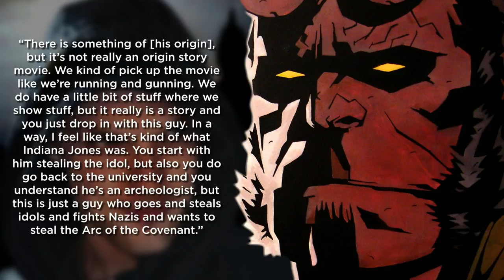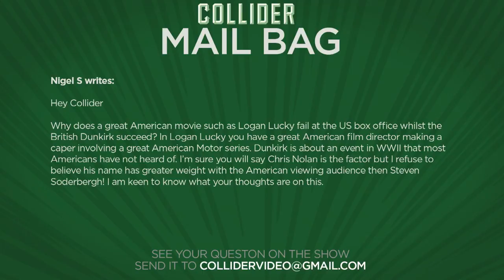Deadpool 2 Images Tease Time Travel?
On this episode of Collider Movie Talk (Tuesday August 22nd, 2017) Mark Ellis, Clarke Wolfe, Jon Schnepp, Jeremy Jahns, Ashley Mova and Wendy Lee discuss the following:

1) Deadpool 2 Cable images tease time travel element

2) Wonder Woman crosses $800 million to become highest grossing superhero origin story movie all time

3) Opening this Week

4) ‘Stranger Things’ Helmer Rebecca Thomas to Direct Sci-Fi ‘Intelligent Life’

5) Hellboy casts Ed Skrein; reboot won’t have origin story; David Harbour compares it to Raiders of the Lost Ark

6) Mail Bag

7) Live Twitter Questions

New images of Josh Brolin as Cable in Deadpool 2 have appeared online thanks to the Twitter feed Universo X-Men. The all new looks have given fans something to talk about, mostly about the possible time travel plotline the images seem to introduce. Some of the commentators believe that the new looks are coming before the visual effects will be added, mostly for Cable’s cybernetic eye – while other fans believe the images offer up a clue to a time travel element that accompanies Cable’s backstory.

Wonder Woman has hit another record for the DCEU. The movie crossed $800 million worldwide and is now the second biggest movie of the year – behind only Disney’s Beauty and the Beast. The Patty Jenkins-directed film has surpassed every expectation, both critically and commercially, passing $400 million at the domestic box office (the only summer movie to do so. And now, thanks to Box Office Mojo, that number puts Wonder Woman just past Sam Raimi’s original Spider-Man film, making Wonder Woman the highest-grossing superhero origin story ever released.

THR is reporting that Amblin Entertainment has hired Stranger Things director Rebecca Thomas to direct the sci-fi film Intelligent Life. The project centers on a United Nations employee who monitors outer space and makes contact with a beautiful woman who may be an alien. Thomas will also do some additional writing on the script, which was originally penned by Colin Trevorrow and Derek Connolly.

THR is reporting that Deadpool villain Ed Skrein is in negotiations to join the cast of Lionsgate’s Hellboy reboot. Skrein will play Major Ben Daimio, a member of the Bureau for Paranormal Research and Defense who can turn into a jaguar when angered or in pain. Skrein joins Ian McShane as Hellboy’s adoptive father, with Milla Jovovich playing the villainess. Stranger Things’ David Harbour was the first to join the reboot as Hellboy, with the actor recently dropping some info about the story.

MAIL BAG